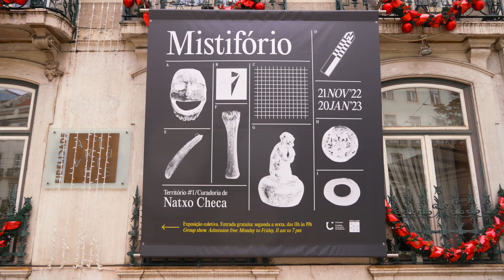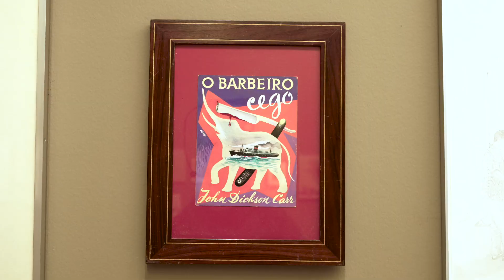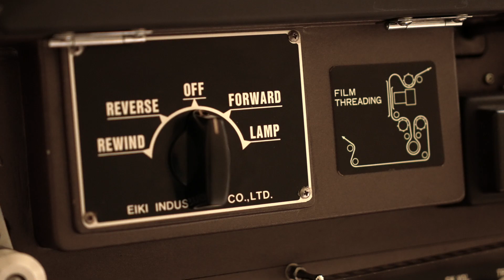Fidelidade Arte | Curador | Natxo Checa